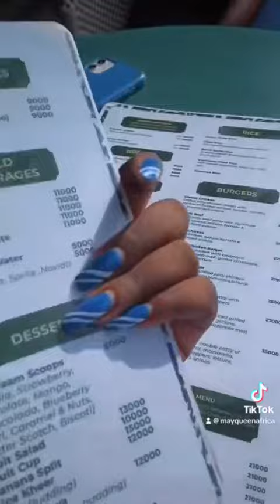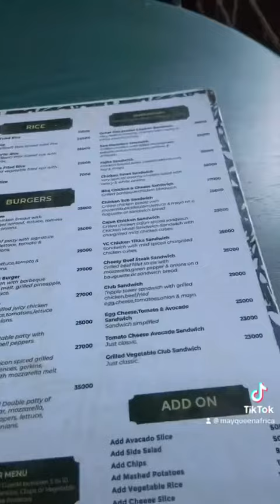Come with me! Let’s Rate YUMS CAFE in Uganda.|vlog| Mayqueenafrica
Yums Cafe is a new hang out place in Ntinda Uganda. I love everything about it, the logos, the reception, but most of all the Lights OMG🥰🥰🤭🤭🥳🥰🥰